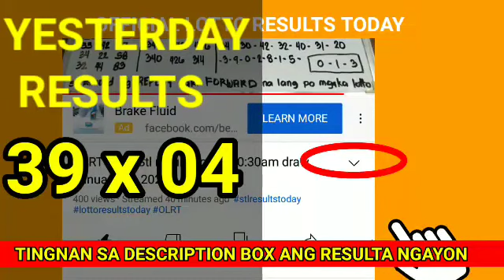Stl Pampanga results today April 8, 2022 2ND DRAW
Stl Pampanga results today April 8, 2022 2ND DRAW pcso lotto stl results today
Games results:
Pampanga
👉👉2nd draw results: 38x16👈👈

olrtStl Pampanga results today